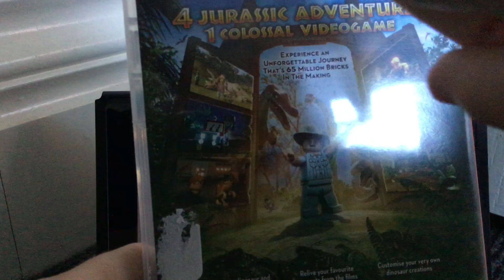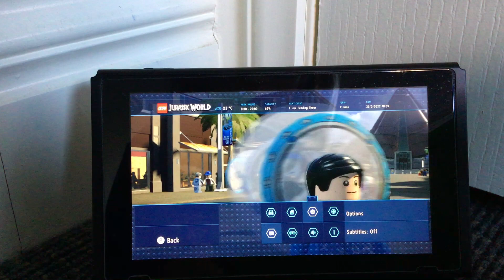Lego ￼Jurassic park level 1